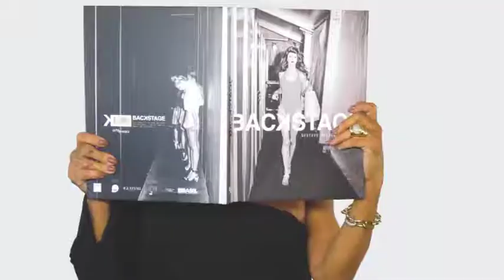ELISA PINHEIRO 02/09/18